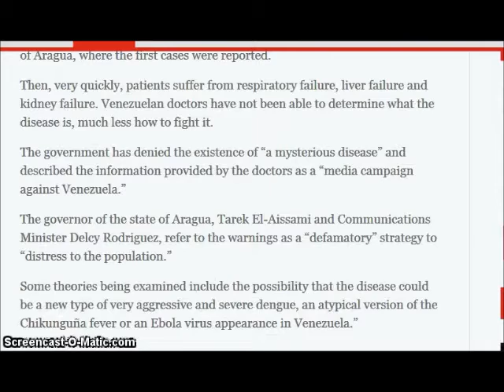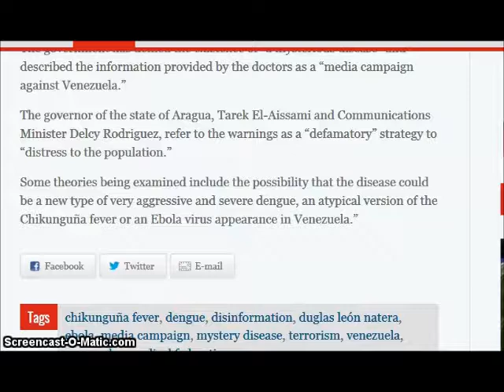Highly Dangerous & Contagious Disease Of Unknown Origin (Venezeula)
The deaths of 10 people in the past week of a mysterious disease in several cities in Venezuela, including the capital of Caracas, have caused panic within the population.